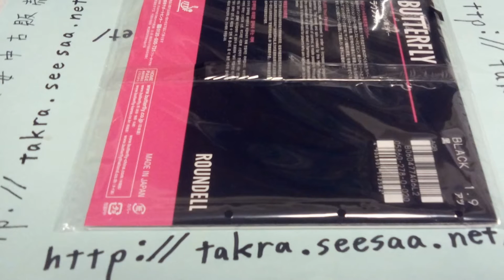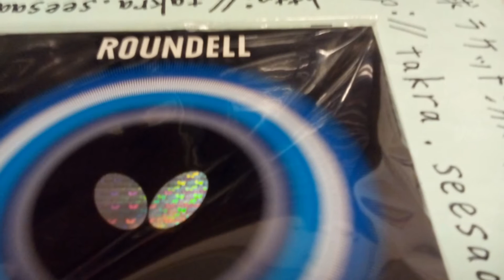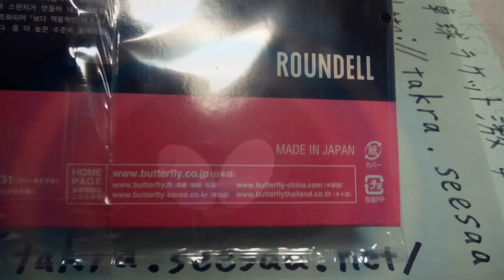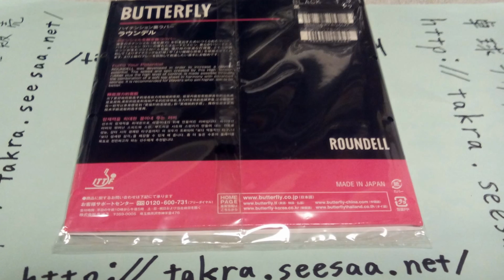ラウンデルのレビュー新パッケージバタフライ卓球ラバー 中古卓球屋 roundell review butterfly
ラウンデルをレビューします。 roundell review butterfly
この新品ラウンデルは新パッケージになっています。
ラウンデルはバタフライの卓球ラバーです。
ラウンデルの重量は軽量です。
ラウンデルの性能はスピンがよいです。
ラウンデルの打球感は柔らかいです。
ラウンデルは勝手に飛び過ぎることのない日本製ハイテンションラバーです。
ドライブもスマッシュも打ちやすいです。
ラウンデルは中級者の方におすすめの卓球ラバーです。
軽量で学生や女性の方にも向いています。